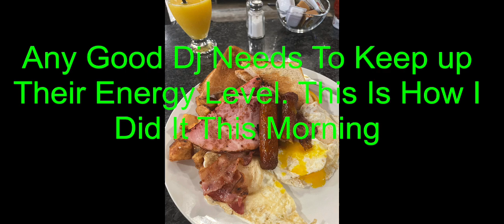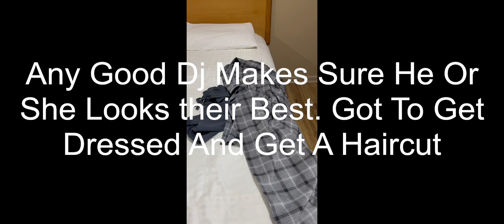Wendy And Kirk's wedding celebration- June 22nd 2024. RMC Kingston On